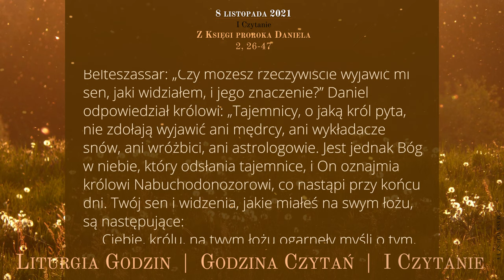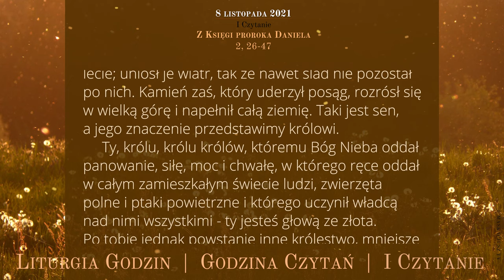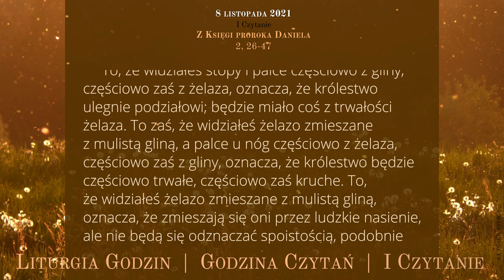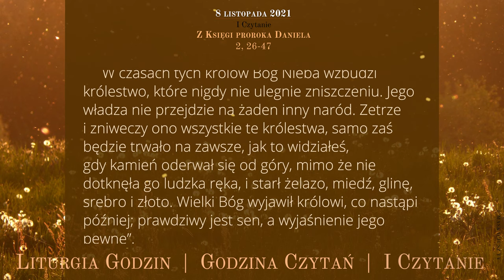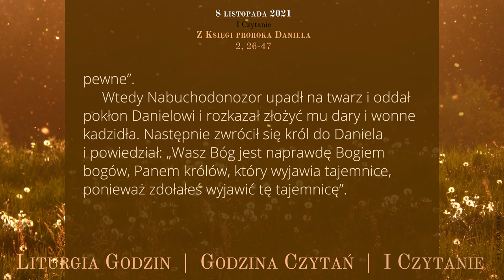GodzinaCzytań | I Czytanie | 8 listopada 2021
Poniedziałek, 8 listopada 2021
XXXII tydzień okresu zwykłego

Z Księgi proroka Daniela
2, 26-47